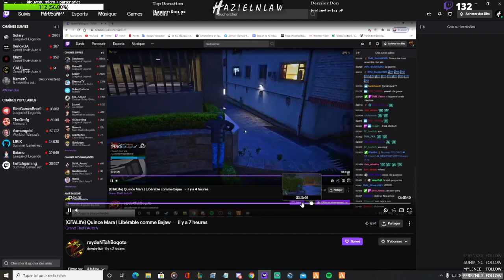GTA LIFE V4 OG F4L Day 66